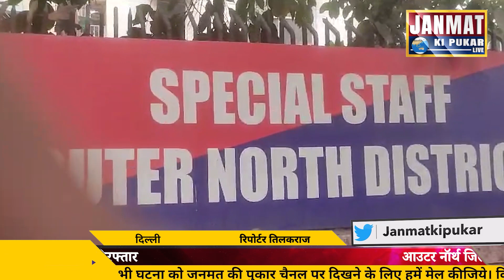आउटर नॉर्थ जिला पुलिस ने दो स्नैचर्स को किया गिरफ्तार